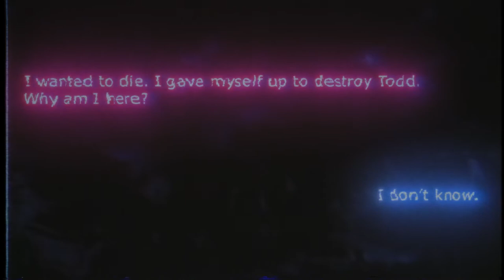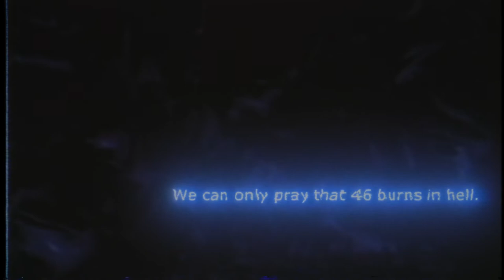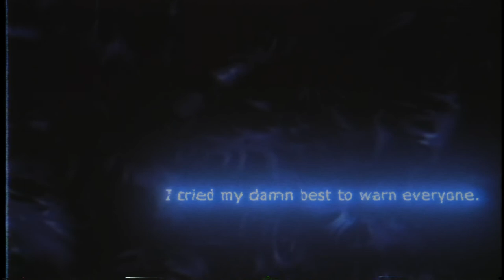The watch has stopped turning